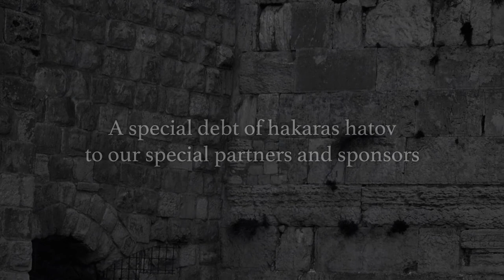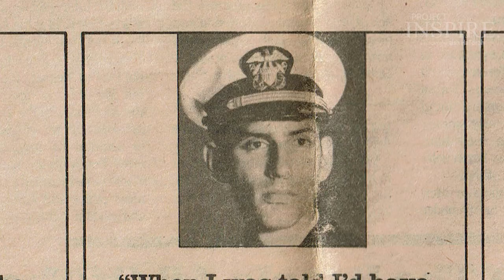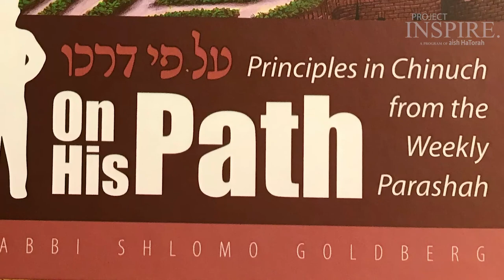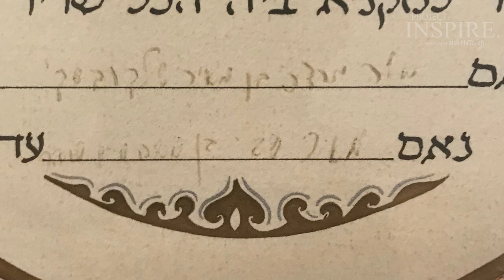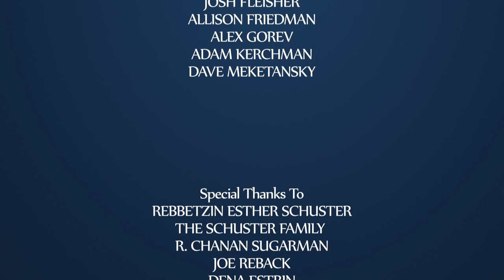Man at the Wall - Men Only